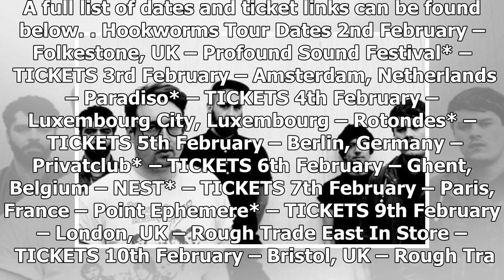Hookworms share ‘Static Resistance’ and release new tour dates - by ENTERTAINMENT NEWS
ShareTweetGoogleWhatsappDiggRedditStumbleuponMail To kick off 2018, Hookworms, have shared the new video for ‘Static Resistance’ – the latest track from their forthcoming album, Microshift, due for re...